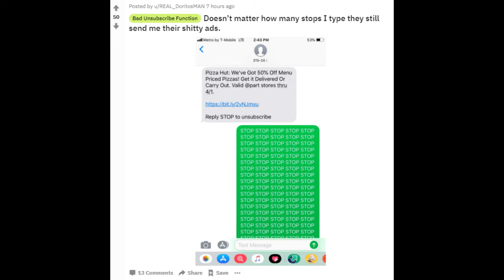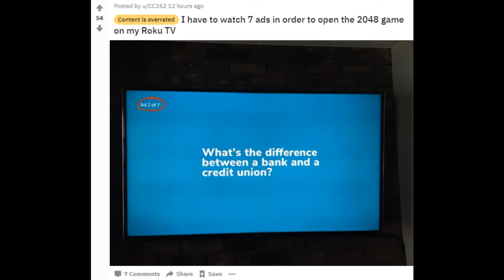I have to watch 7 ads in order to play a game I bought - r/AssholeDesign